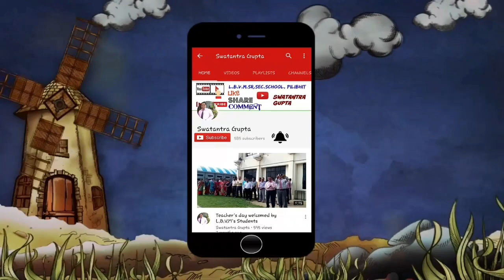Hubs of learning|| badminton match conduct by CBSE in L.B.V.M.Sr sec school, pilibhit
Hubs of Learning: CBSE is going to form a Hub of Learning (HoL) for better exchange of resources among neighbourhood schools. HoL will be implemented by July 2019. CBSE has been launching some initiatives for the last few years. CBSE has re-introduced 10th board exam, two levels of maths for class 10 students, launch of App Shiksha Vani, introduction of  yoga are to name a few initiatives. In this series, another initiative is being added by the introduction of Hubs of Learning or HoL.